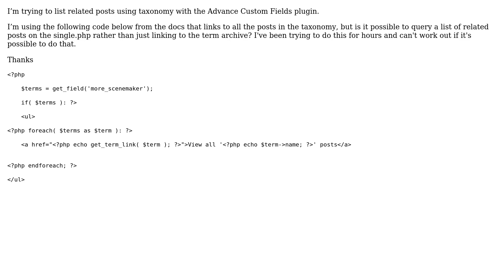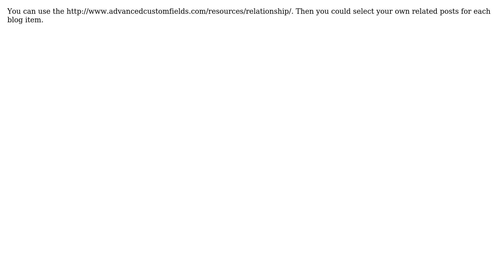Wordpress: Related Posts by taxonomy using Advance Custom Fields Plugin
With thanks & praise to God, and with thanks to the many people who have made this project possible! | Content (except music & images) licensed under CC BY-SA | Music | Images & others | With thanks to user Pieter Goosen user Maarten Heideman user leanda and the Stack Exchange Network Trademarks are property of their respective owners. You are responsible for your own actions.